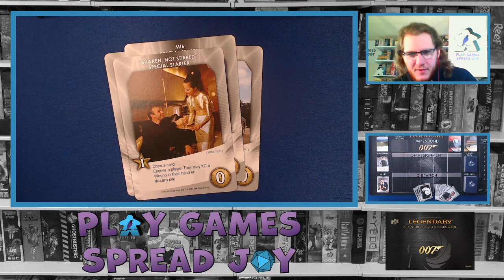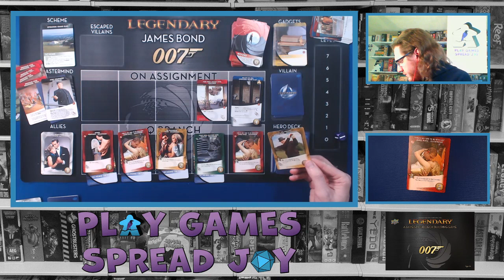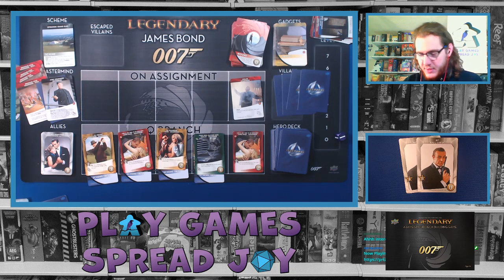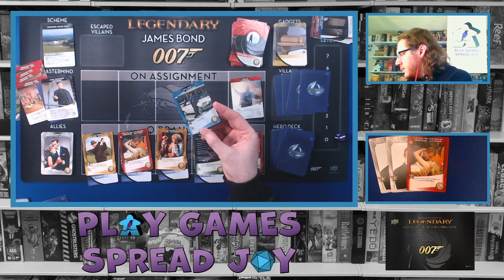Meeple Monday on Twitch 4-26-20- Legendary A James Bond Deckbuilding Game 007 Playthrough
On Monday 4-26-20 i played Legendary A James Bond Deckbulding game live on twitch, teaching chat how to play and discussing my strategies as i played. Setup was for a solo-first time game against the Goldfinger scenario.

If you want to see my daily photos of games check out my instagram

To join me as i play live on twitch and also check out where i join Chris to co-host his After The Show game night streams and we play d&d on tuesday nights.